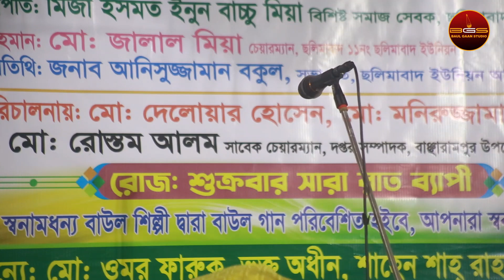পিরিতের আগুনে আমায় জালাইলি আর পুরাইলি || ইয়ামিন সরকার || Piriter Agune Amay Jalaili R Puraili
!! Baul Gaan Studio !!

Baul_Gaan_Studio (বাউল গান স্টুডিও) চ্যানেল এর পক্ষ থেকে সবাইকে জানাই আন্তরিক শুভেচ্ছা ও অভিনন্দন, বাউল গান স্টুডিও বাংলার লালিত হাজার বছরের মাটি ও মানুষের গান।
আপনাদের যে কোন মতামত বা কোন অভিযোগ থাকলে আমাদের জানান ধন্যবাদ। ০১৯৭৬৩৬৪৩০৩

📺 Label               : Baul Gaan Studio

📺 পরিবেশনায়          : বাউল গান স্টুডিও

►►আপনাদের প্রিয়জনদের সাথে অবশ্যই শেয়ার করবেন !

🚦📢📢 সতর্কবাণী !!! 🤬🔇🚫🚦
এই ভিডিও এবং অডিও এর স্বত্বাধিকার শুধু মাত্র বাউল গান স্টুডিও এর। অনুগ্রহ করে কেউ এই ভিডিও, অডিও অথবা এই ভিডিও এর কোন অংশ কপি করবেনা। নইলে আমরা কপিরাইট আইনে আপনার বিরুদ্ধে ব্যাবস্থা নিতে বাধ্য হব।

🚦📢📢 Warning!!! 🤬🔇🚫🚦
@Baul Gaan Studio  reserves all right of this content. Otherwise we'll take action according to copyright law.

এই চ্যানেলের সকল ধরনের খোজ খবর ও আপডেট আপনার ফেসবুক প্রোফাইলে পেতে আমাদের ফেসবুক পেজে লাইক ও ফলো করে সাথে থাকুন